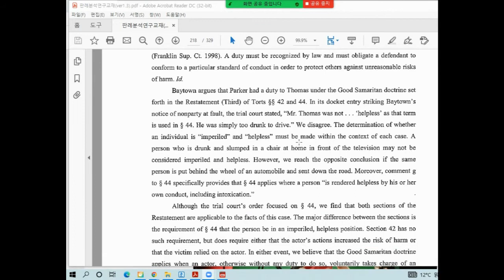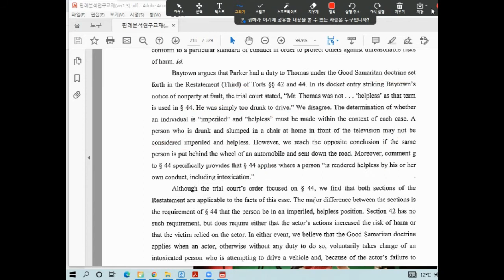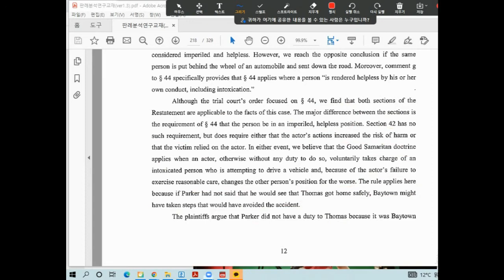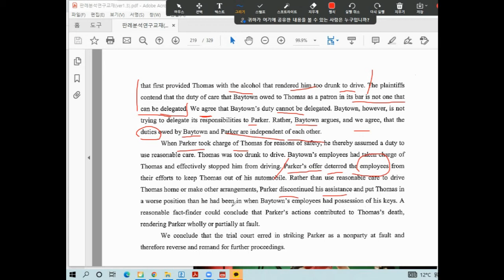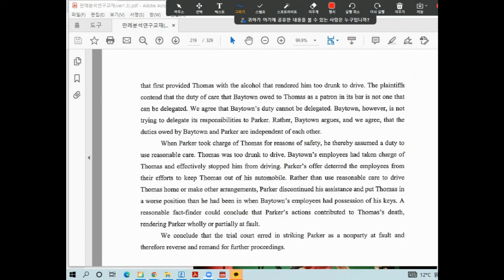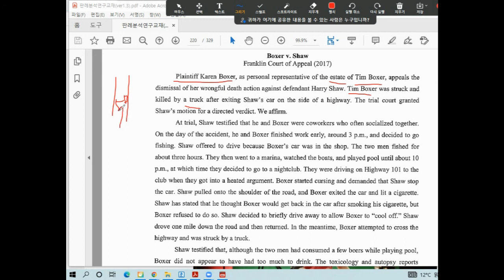미국변호사시험 판례강의(137) 이구현교수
나도 미국변호사가 될 수 있다. 미국 Bar Exam을 준비하는 분들이나 미국 Law School을 준비하는 분들은 반드시 미국판례를 사전에 공부해야 합니다. 특히 MBE,  MEE, MPT등을 공부하는 분들도 판례들을 미리 공부하면 시험 준비하는데 많은 도움이 됩니다. 또한 고급영어, 법률영어 등의 공부에도 많은 도움이 되니 유튜브에 올린 동영상을 순서대로 공부하시기 바랍니다. 동영상은 지루하지 않게 20분 단위로 나누어 올렸으니 참고바랍니다. 본격적으로 시험공부를 하려는 분들은 깊이 있고 다양한 실전문제 해설 Vimeo VOD를 활용하시기 바랍니다. 저렴한 비용으로 단기간 내에 바시험에 합격하고자 하는 분들은 vimeo\bar exam\좌측 상단 on demand를 클릭\3개 Category(MBE, MEE, MPT)중에서 필요한 부분 클릭하여 집중 공부하면 됩니다. 많은 시청바랍니다. 감사합니다.